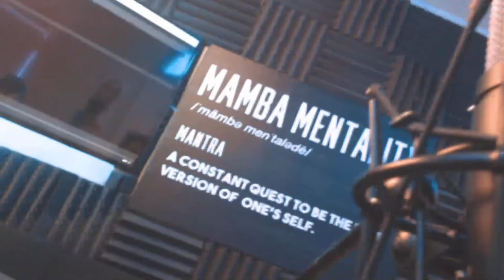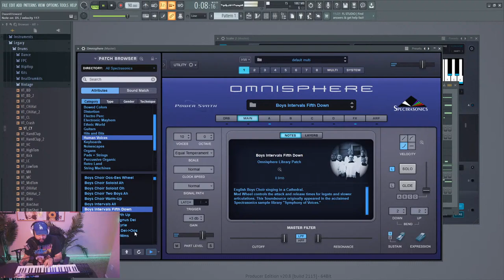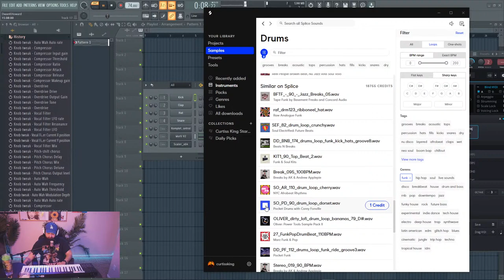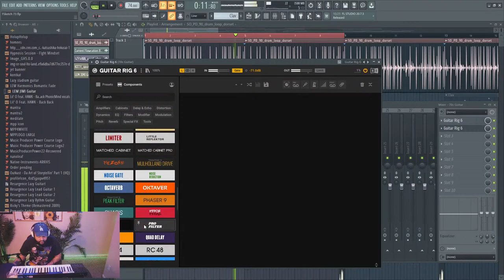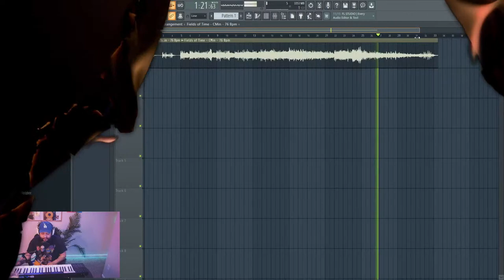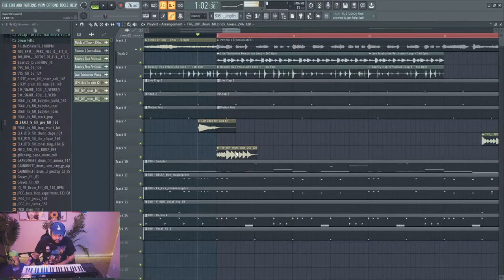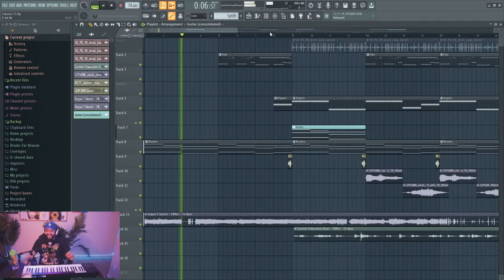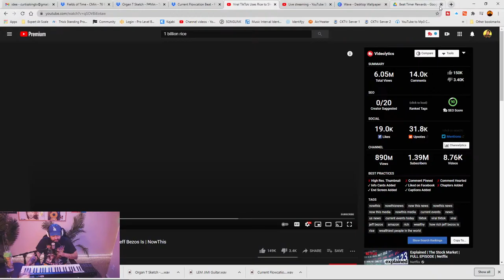Flowcation Ep. 29: Making A FL Studio Stock Beat & a Funkadelic Melody Loop